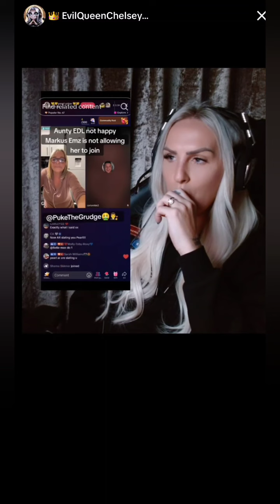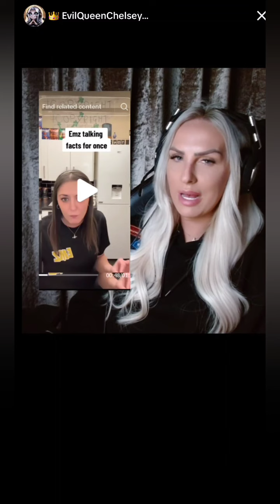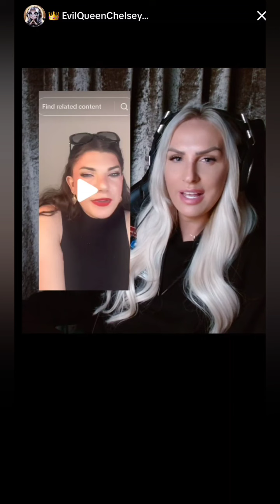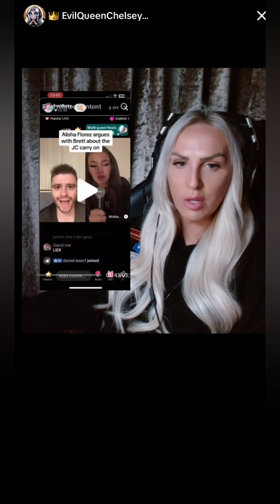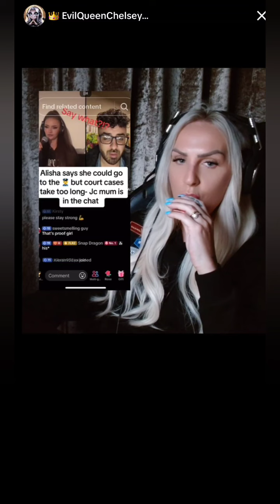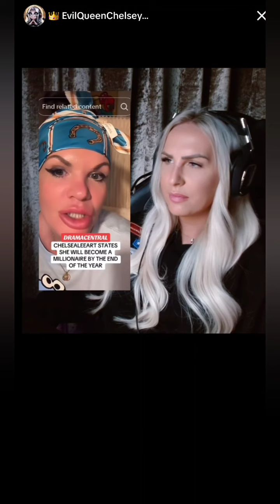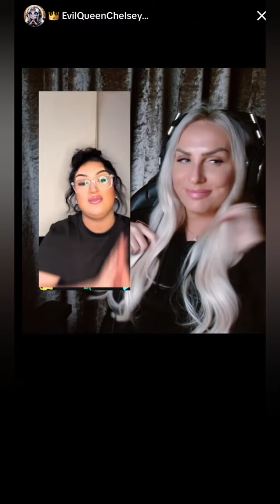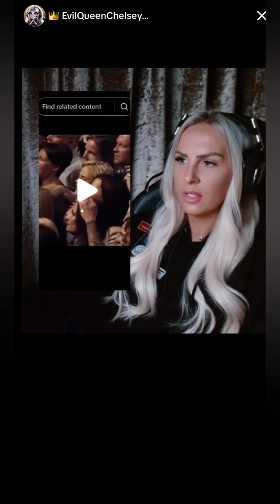Evil Queen FYP - 17th August 2024